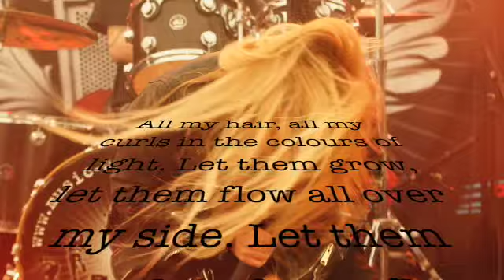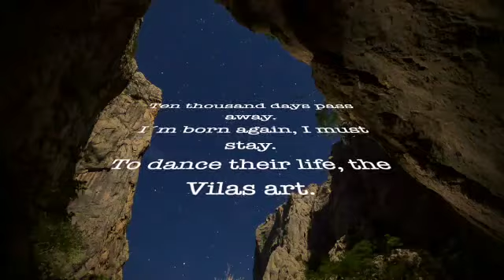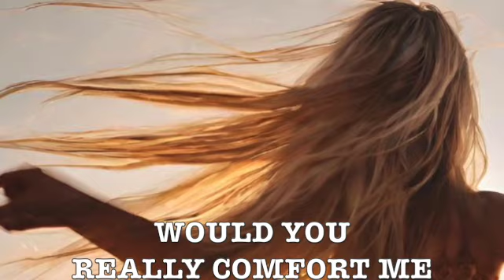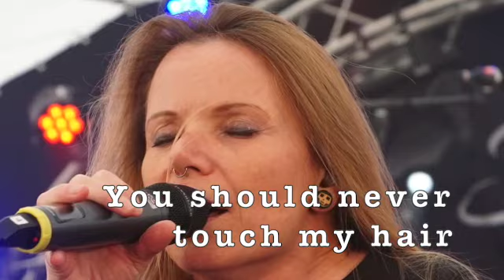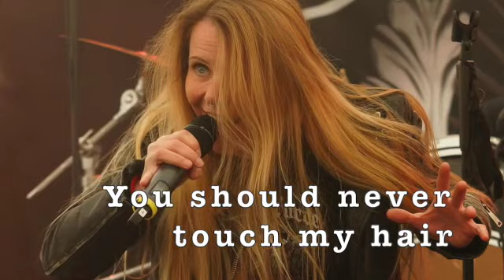Vilas Dance - Velebit Stories Pt. 1 Klaus Geisel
Die "Vilas" sind mythische weibliche Geistwesen im kroatischen Velebit Gebirge. Eigentlich wunderschön anzusehen, mit langen, blonden Haaren, feengleich. Zudem nehmen sie mit Vorliebe Kontakt mit männlichen - oder auch weiblichen- normalen Sterblichen auf und lassen sich gerne auf sehr reizvolle Spiele ein. Jedoch - Ihren Haaren darf man nicht zu nahe kommen, geschweige denn, selbige zu berühren. Dann sind sie zu weiterem endlosem Geister-Dasein verdammt - der unglückliche Verführte jedoch auch.  Soweit die Sage - und die wird in dem Music-Clip erzählt. "Vilas Dance" ist ein Song aus meinen Velebit-Stories Pt. 1. Auch alle anderen Songs (Na Velebit, Beauty and Grace, Cruisin Zrmanja, Bura, Mirila) finden sich auf Youtube Music, Spotify, Amazon, Deezer.